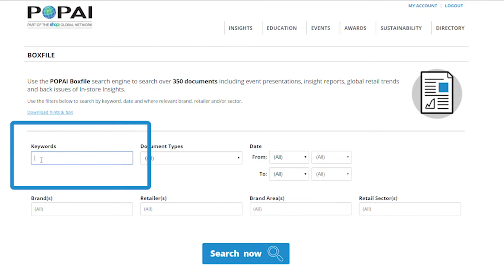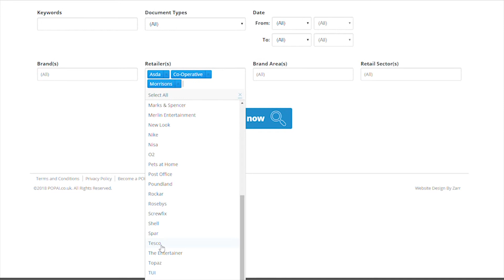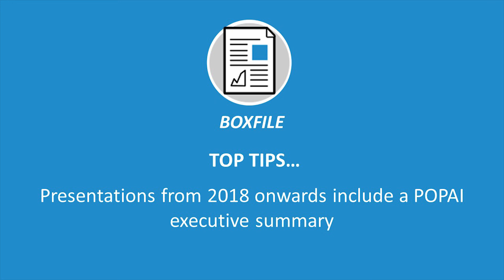POPAI Insights - Boxfile Search Engine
This search engine contains hundreds of case study presentations, insight reports, global retail trends and magazine back issues.

Access is exclusively available to POPAI UK & Ireland Members.